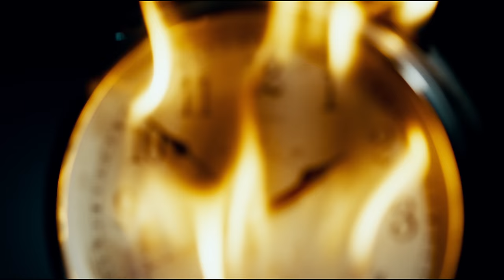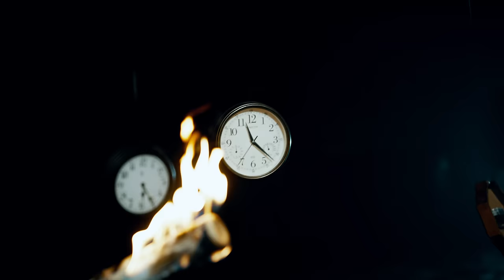Doobie - Rollie (Official Video)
Watch the official music video of “Rollie" by Doobie off the project Misery Loves Kompany

Produced by Junwaa
Shot by Legit Looks